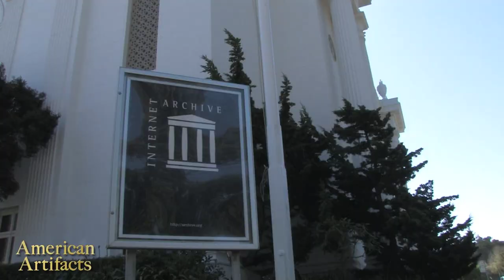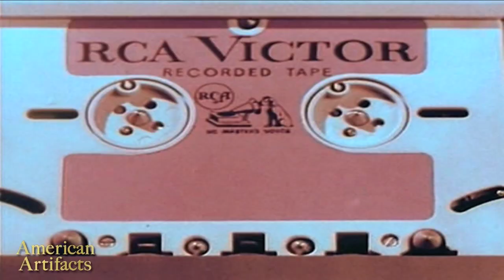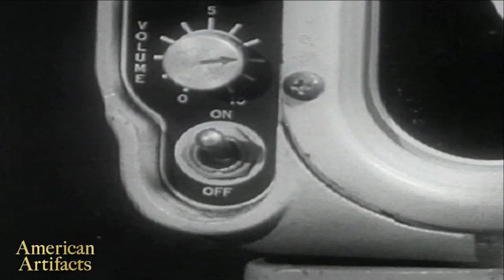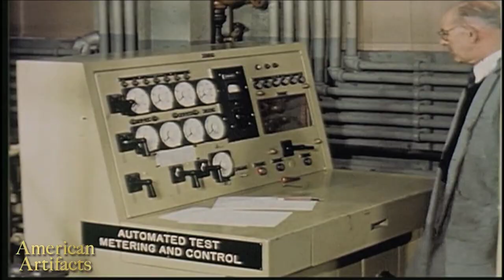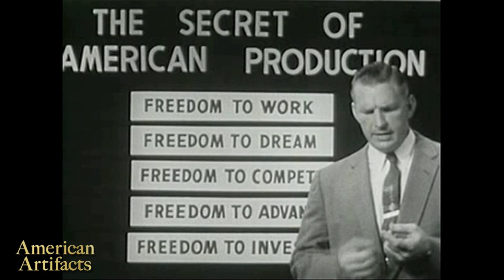American Artifacts Preview: Prelinger Archives (Part 1)